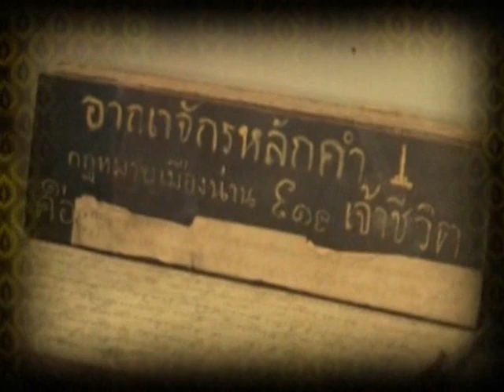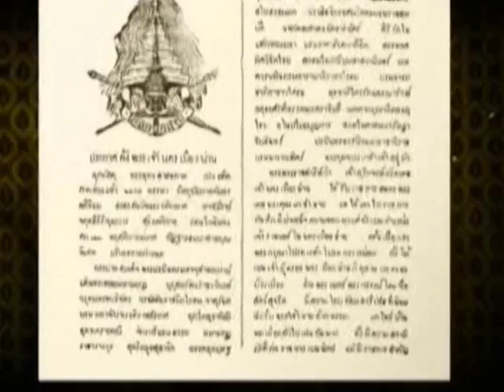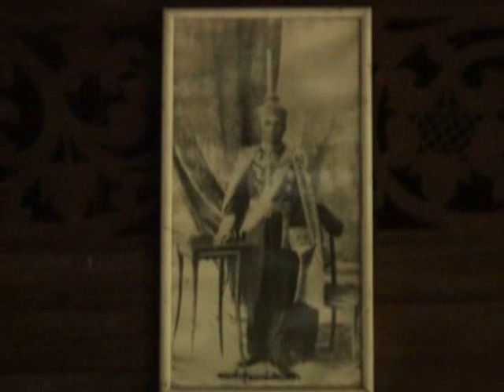เจ้าน่าน ตอน 2